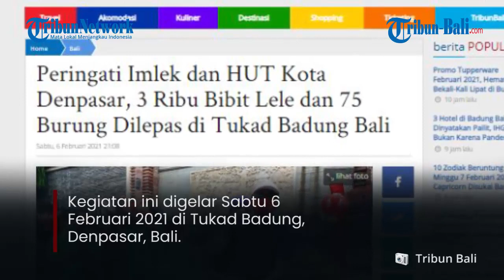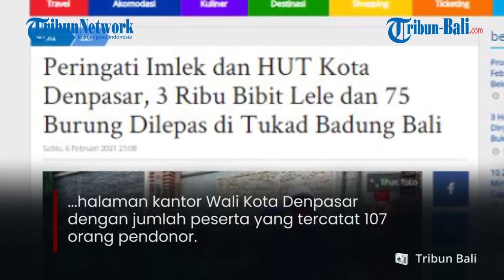Peringati Imlek dan HUT Kota Denpasar, 3 Ribu Bibit Lele dan 75 Burung Dilepas di Tukad Badung Bali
Dalam rangka menyambut Peringatan Hari Raya Imlek dan HUT ke-223 Kota Denpasar, Keluarga Besar Perhimpunan Indonesia Tionghoa (INTI) Bali menggelar pelepasliaran burung dan bibit lele.

Kegiatan ini digelar Sabtu 6 Februari 2021 di Tukad Badung, Denpasar, Bali.

(IAG)